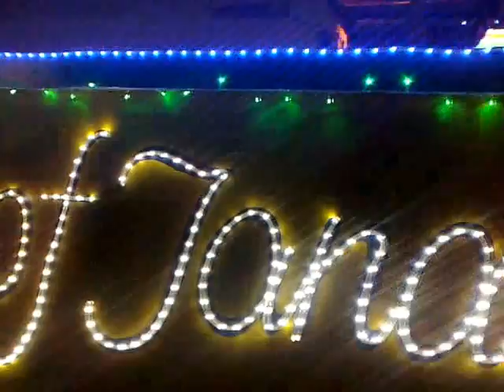Parade of Lights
Parade of Lights in tanauan city